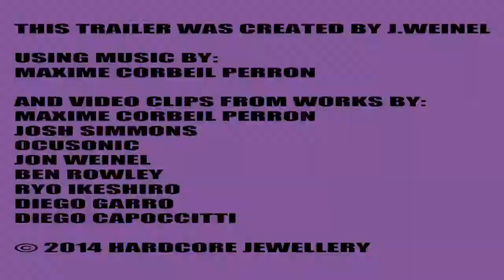TRAILER #1 Optical Research (Visual Music DVD Trailer)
TRAILER #1 for Optical Research, a DVD compilation of Visual Music.

'OPTICAL RESEARCH' is a 2x DVD set featuring video artworks by various artists working in the scene. The works include visual music, electroacoustic audio visual compositions, VJ work, audio-visualisations and experimental films made with both analogue and digital equipment. Coming soon on Hardcore Jewellery! Limited copies.

This trailer was created by J.Weinel using music by Maxime Corbeil Perron and video clips from works by: Maxime Corbeil Perron, Josh Simmons, Ocusonic, Jon Weinel, Ben Rowley, Ryo Ikeshiro, Diego Garro and Diego Capoccitti.